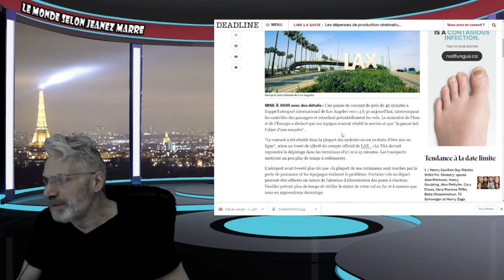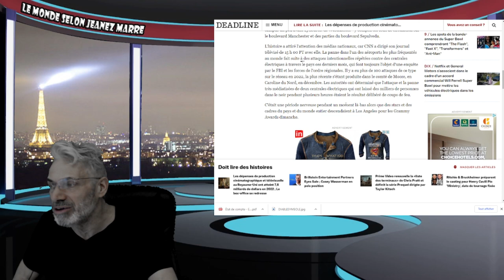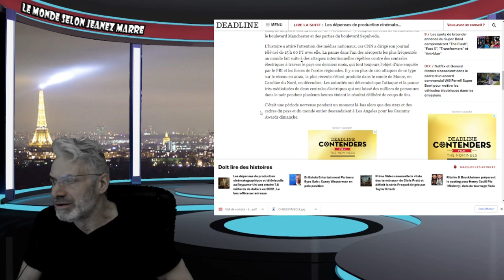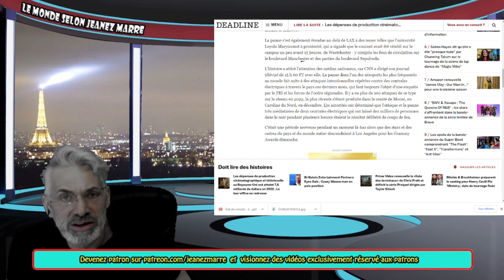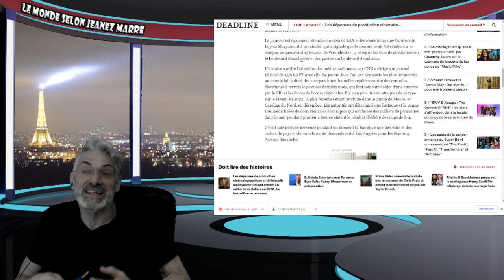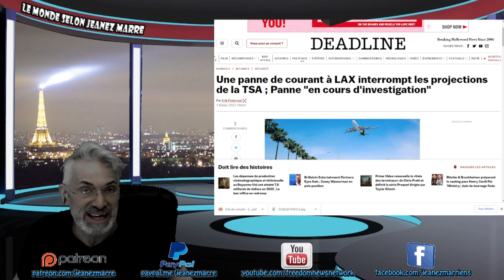TOUT ÇA SE PASSE MAINTENANT ET PERSONNE N'EN PARLE; ET C'EST UNE DES PLUS GRANDES MENAÇES !